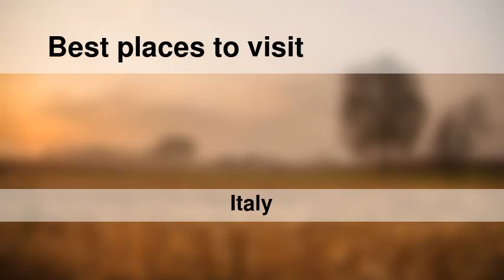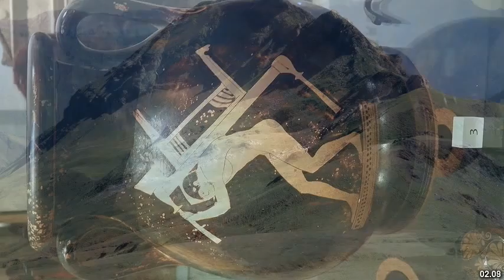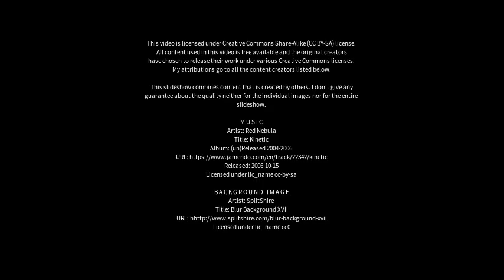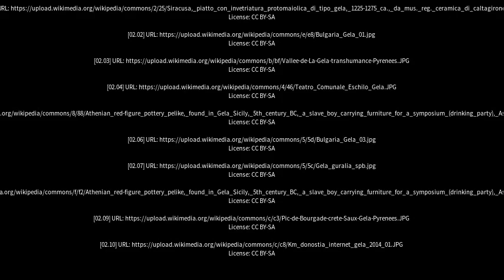Best places to visit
Best places to visit - Gela (Italy) Best places to visit - Slideshows from all over the world - City trips, nature pictures, etc.